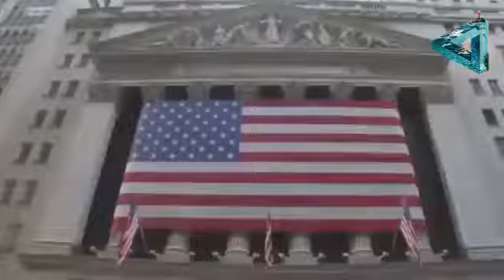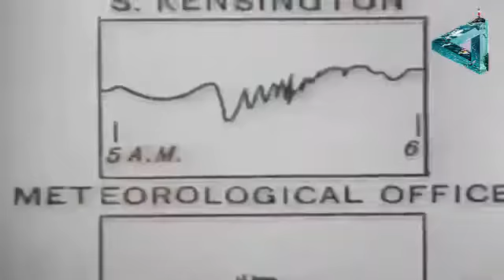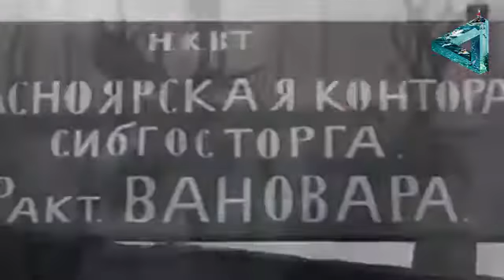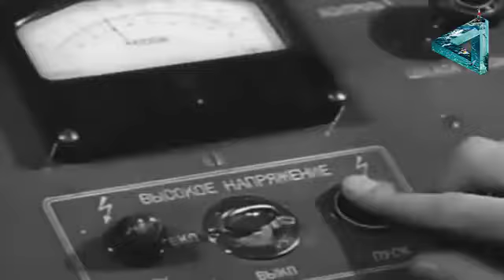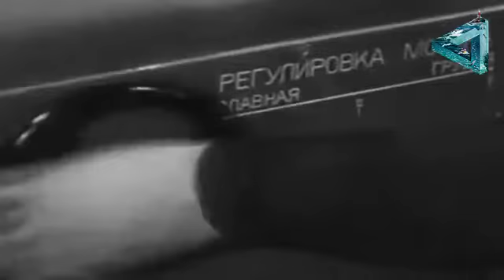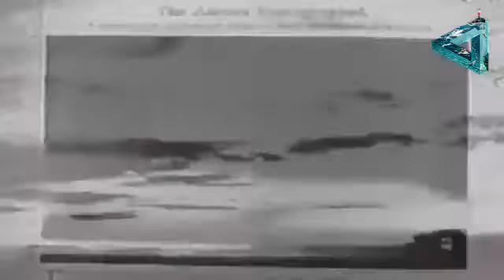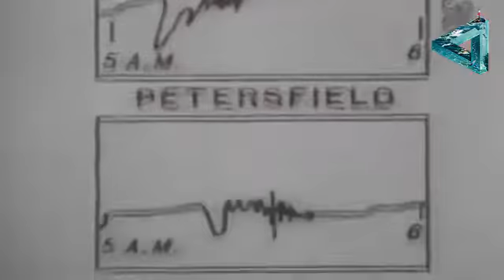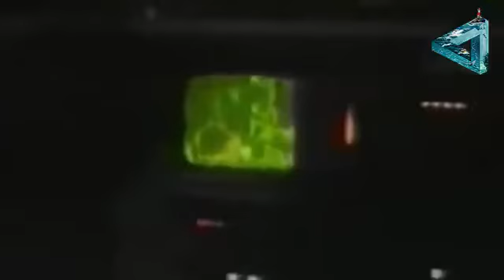THE FUTURE of AMERICAN: What is Going On...(PUBLIC SHOCKING 2017-2018)